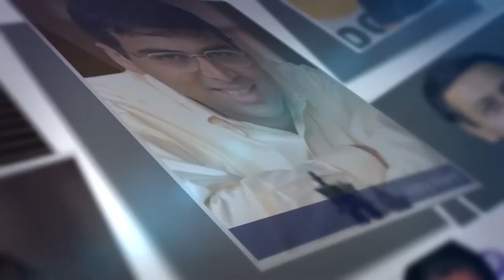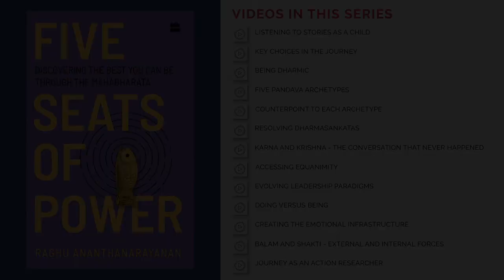Accessing Equanimity - Insights from Raghu Ananthanarayanan (Author of 5 Seats of Power)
Raghu expands on the notion of Shantham and calls it the state of quiet high potential but something that is completely silent. He likens it to some one like a Roger Federer who is in “flow”. He calls it the state where one is fully alert and fully alive and open to all possibilities. He also speaks about how busy leaders can try and access that space of Shantham.